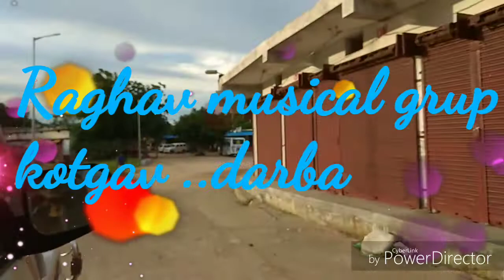घुचा पाली बागबाहरा चंडी दरसन एक बार जरूर करे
Please .. likes.. sabscraib.. sheyar